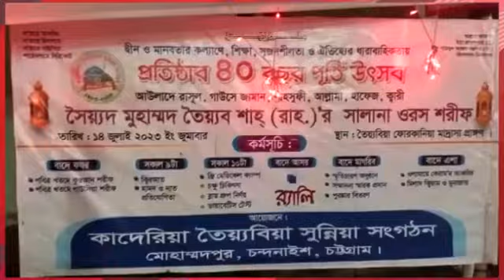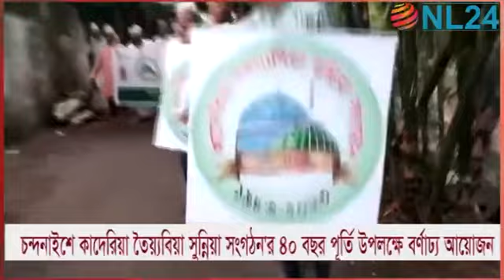চন্দনাইশে কাদেরিয়া তৈয়্যবিয়া সুন্নিয়া সংগঠন'র ৪০ বছর পূর্তি উপলক্ষে বর্ণাঢ্য আয়োজন